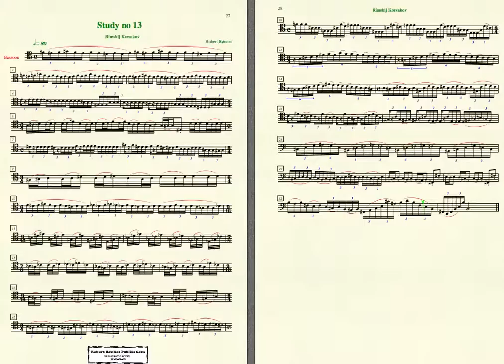R.Rønnes 16 Studies for the orchestra bassoonist.13-R.Korsakov.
Robert Rønnes: 16 Studies For The Orchestra Bassoonist (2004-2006)
I used these studies for my students at The Norwegian Academy Of Music
in Oslo, Norway where I was the main bassoon teacher.
These studies gives a good perfection for performing delicate orchestra bassoon-soli.
13. Rimsky Korsakov.
Gives technical perfection for the Scheherazade by Rimsky Korsakov .
These studies can be downloaded for free from my web site at the Bassoon downloads site.